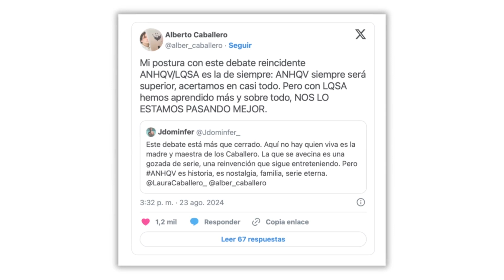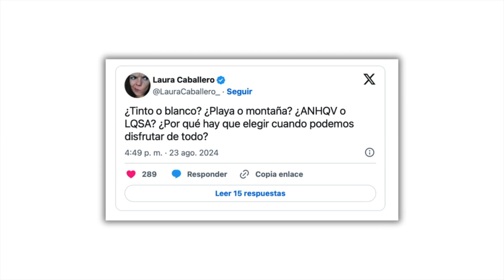¿Aquí No Hay Quien Viva o La Que Se Avecina? ¡Los Caballero eligen su favorita!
El gran debate llega a su fin ¿ANHQV o LQSA? Los hermanos Caballero responden sobre qué serie es superior

ʰᵃˢᵗᵃᵍ
la que se avecina
aquí no hay quien viva
televisióm
actualidad
última hora
contubernio